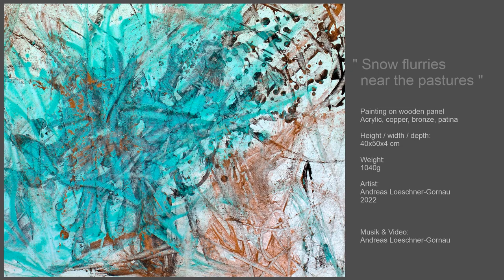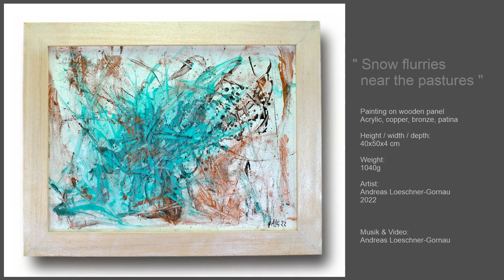"Snow flurries near the pastures" Acrylic, brass powder, on HDF wood panel, Paintings, fine arts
Artist: Andreas Loeschner-Gornau

A warlike, icy storm, pulling on the young branches of the willow.
Snowfire needles pierce my skin.
Winter is drumming, returning from its summer residence.
Now he's dancing the tango again to his icy chamber music.
I call to the summer sun, but the white, snow-blind vision freezes the memory of naked sunbathing.
Hope froze, sunk under into the grave veiled of snow.
Unable to lift the battered wing.
Oh how I fall - so low and bitter,
Defeated by my deadly dreams!

Andreas Loeschner-Gornau is a German artist. He is a sculptor, painter, draftsman, designer and music composer. In Leipzig, at the Academy for Graphics and Book Art, he studied painting.
Then metal sculpture in Halle at Burg Giebichensten and finished his studies with a diploma and a distinction.
At the same time he studied art at the Bauhaus in Dessau. Since completing his studies, he has worked as a freelance artist in Halle, Cebu City, the Philippines, Cologne and now in Weimar Germany.
From 2008 to 2012, Loeschner-Gornau was teaching fine arts and design as a visiting professor at the Universety of the Philippines.
He has received numerous international awards, prizes and grants for his artistic work.
His artworks have been purchased by museums and are held by many public and private collections.
In his work, the sculpture no longer just remains the spherical, the organism measures its measure against measure, as a tradition of sculpture from the cave to Rodin.
His sculptures listen to what is inward and therefore cannot be grasped at all from a purely visual point of view.

Please visit my art page - sculptures, paintings, graphics